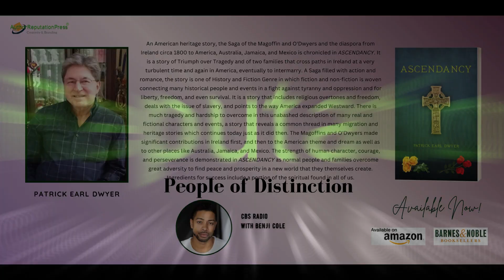Patrick Earl Dwyer with Benji Cole From CBS Radio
Patrick Earl Dwyer is interviewed by Benji Cole of CBS Radio for his book entitled "Ascendancy". The book is based on an American heritage story, the Saga of the Magoffin and O'Dwyers, and the diaspora from Ireland circa 1800 to America, Australia, Jamaica, and Mexico is chronicled in "Ascendancy". A story of triumph over tragedy and two families that meet in Ireland during a stormy time and then in America, eventually marrying.

Patrick E. Dwyer, MD, of Plano, Texas, was born in Austin and raised in El Paso. Before pursuing a medical career that spanned pediatrics, family, and emergency medicine, he was a biology researcher and educator. He then spent several years as a medical educator. He is the father of four grown children and has eleven grandchildren, and he is currently working on a writing project. Patrick enjoys both athletics and classical music.

Ascendancy is available to buy in the following online bookstores: